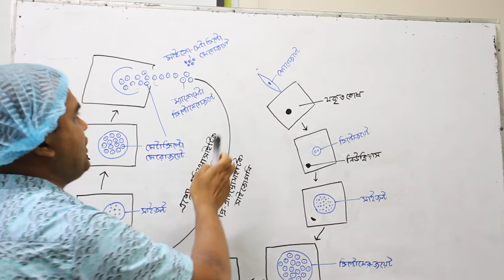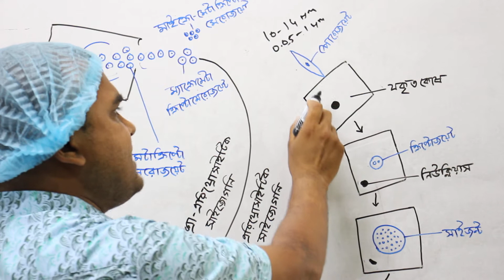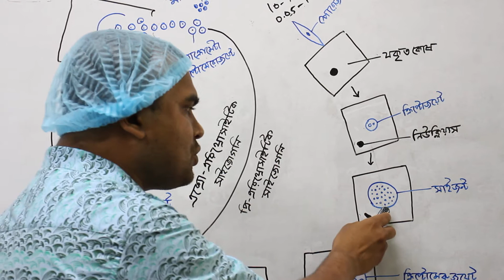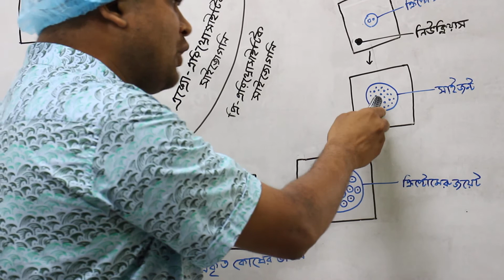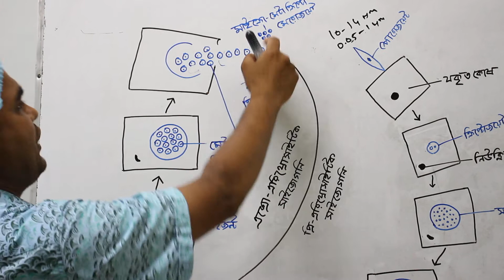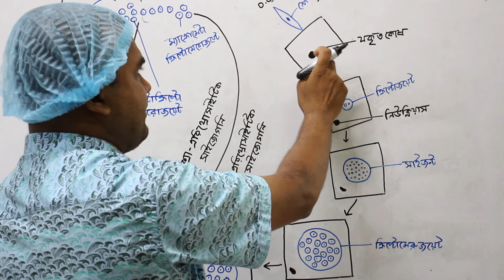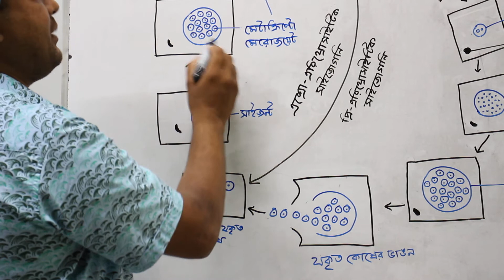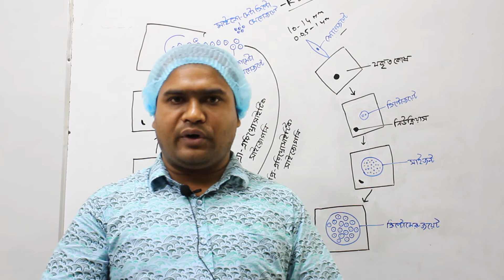হেপাটিক সাইজোগনি।। অনুজীব।। ম্যালেরিয়া পরজীবি।